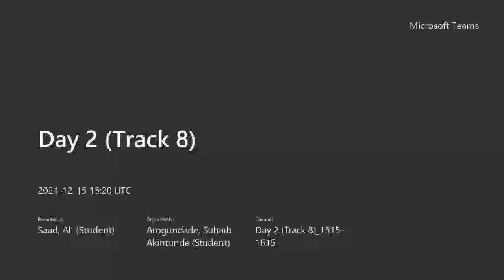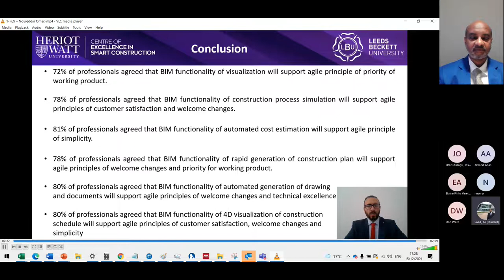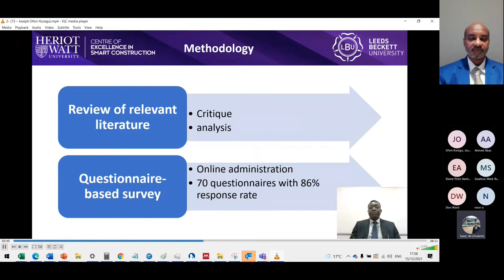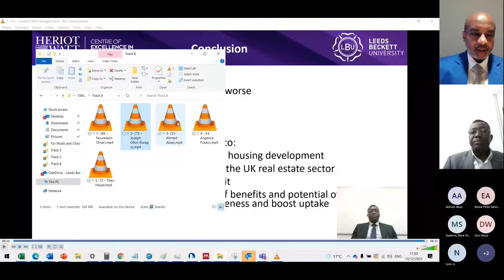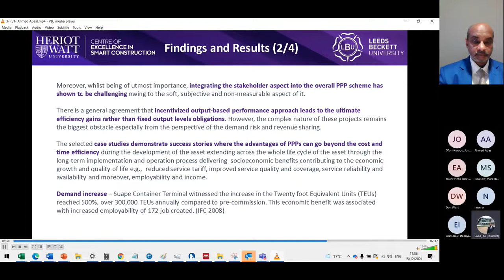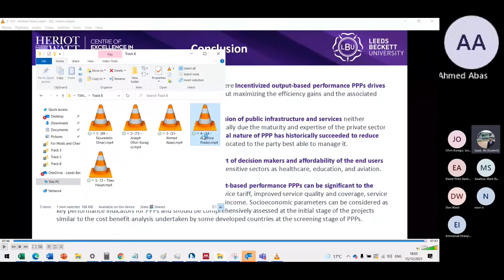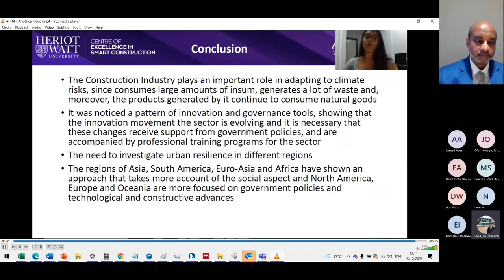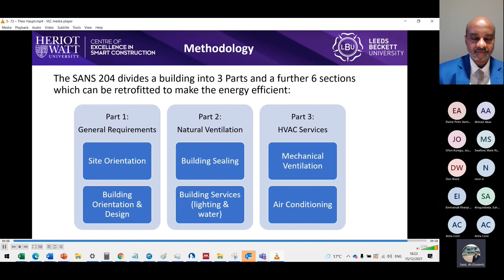CIB International Conference 2022. Accelerating Innovation in Construction (Day 2: Session Track 8)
CIB International Conference 2022 on Smart Buildings. Accelerating Innovation in Construction.

The CIB TG96 with the Centre of Excellence in Smart Construction, Heriot-Watt University, the Accelerating Innovation in Construction research group at the School of Built Environment, Engineering and Computing at Leeds Beckett University and several CIB Commissions delivered a conference in December 2021.

The conference brought together a diverse international network of researchers representing several CIB major working commissions and task groups. It offered a blended approach with all presentations and debates offered virtually using the latest digital technologies.